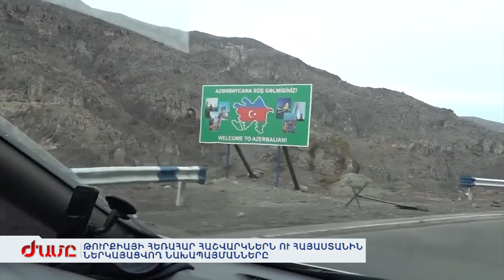Թուրքիայի հեռահար հաշվարկներն ու Հայաստանին ներկայացվող նախապայմանները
Երևան - Անկարա հարաբերությունների կարգավորման գինը, ըստ Թուրքիայից հնչող մեսիջների, Բաքվի հետ հարցերը պարզելու մեջ է: Այս ֆոնին առաջիկայում սպասվում է Հայաստանի հետ հարցերով բանագնաց Քըլըչի այցը Երևան: Քաղաքագիտական համայնքը հատկապես այս փուլում սա վտանգավոր խաղ է համարում՝ նկատելով Թուրքիայի հստակ պլանները Սյունիքում են: